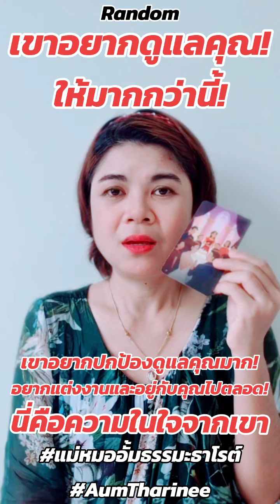เขาอยากดูแลคุณ แม่หมออั้มธรรมะธาโรต์ AumTharinee ดูดวง